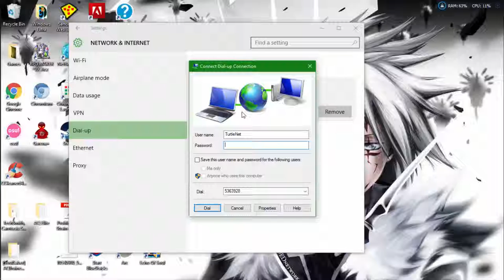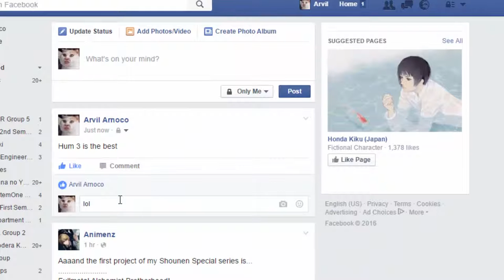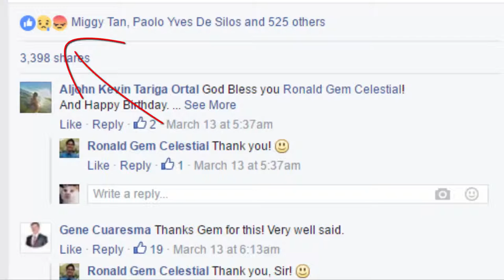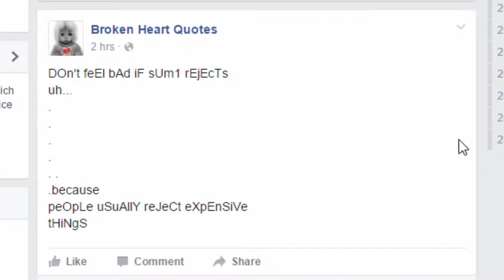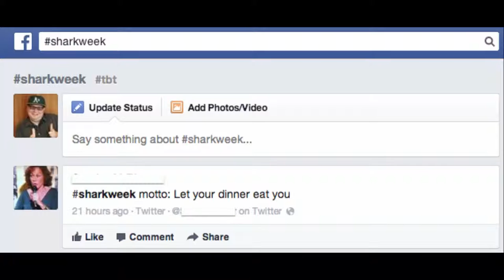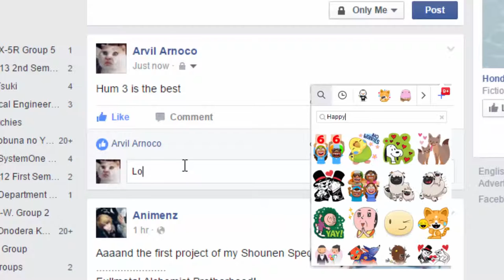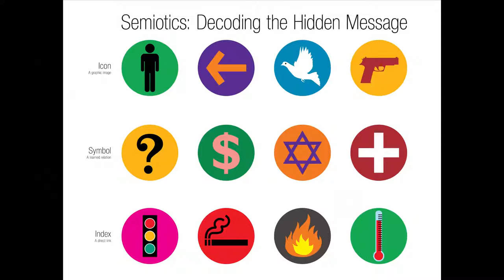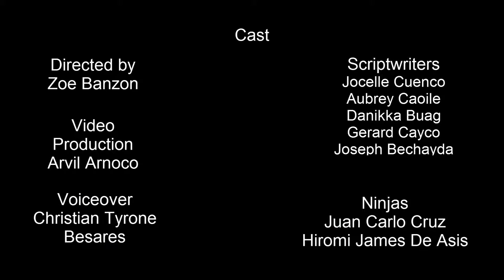Semiotics of Facebook